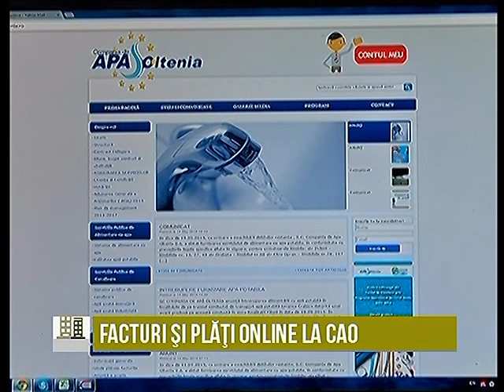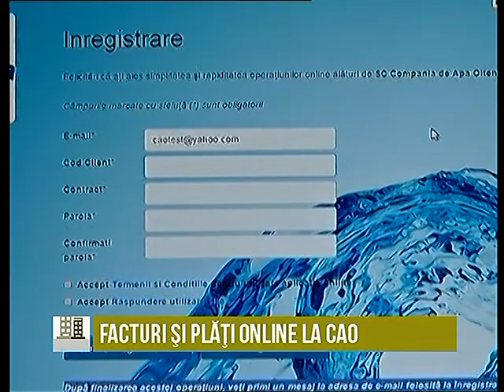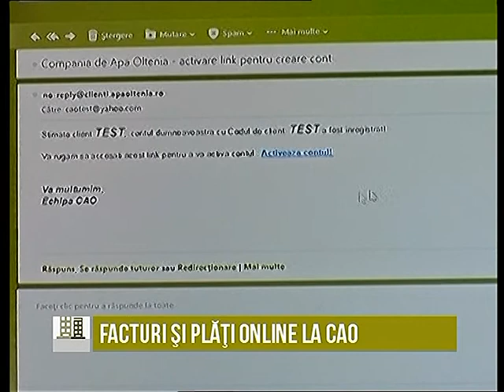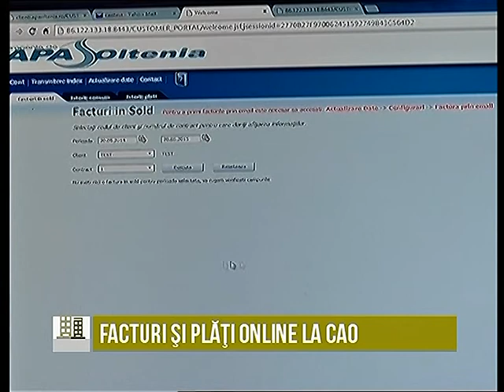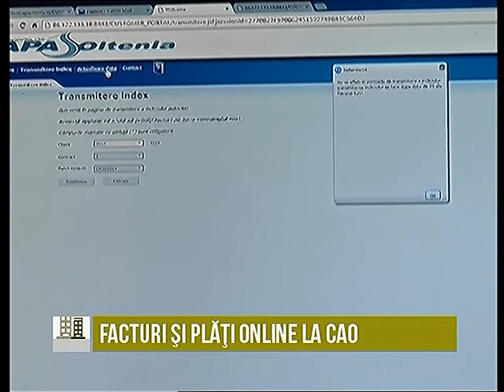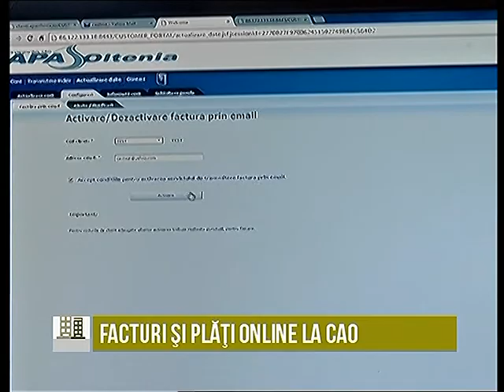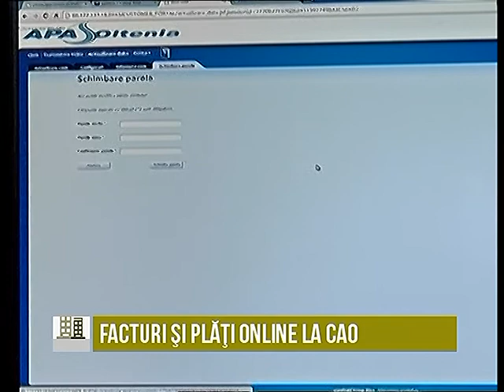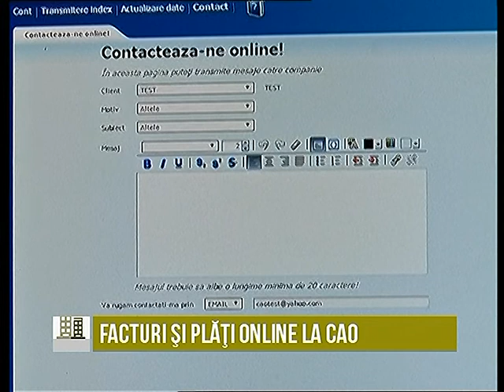Facturi și plăți online la CAO - Viaţa la bloc - 21.05.2015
În emisiunea Viața la Bloc difuzată în data de 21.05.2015, vom vorbi cu Anca Delia Bălăceanu, director economic CAO despre introducerea facturii online și posibilitatea abonaților de a-și plăti facturile prin intermediul internetului.